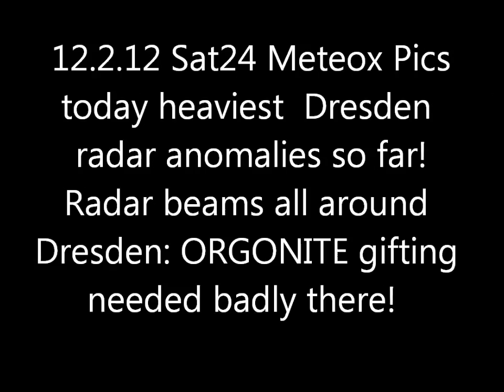12.2.2012 METEOX anomalies HAARP radar Rings Weather Warfare GEOENGINEERING Chemtrails